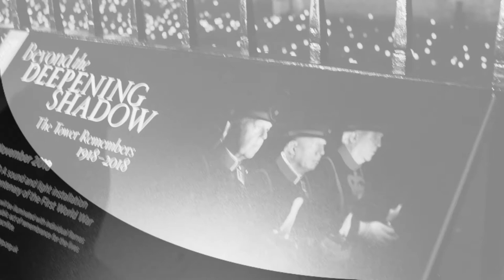Highlights from Bev and Shams Adventures - In Picture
Bev & Shams Adventures takes you through some of the highlights of travel adventures.

In 2018 Bev & Shams travelled to Sri Lanka - Ella Nine Arch Bridge, Dambulla, Kandy, Sigiriya, Galle.
Poland - Krakow -Auschwitz
UK - Dover, Rye, Camber Sands, Brighton, Tower of London, Kensington Palace, Winter Wonderland in Hyde Park.
on DFDS to Dunkirk France

Start: 00:00
Sri Lanka: 00:10
Brighton, UK: 00:35
Poland: 00:43
Dover, UK: 0:57
Rye, UK: 1:00
DFDS: 1:13
Dunkirk: 1:20
Tower of London Remembrance Day: 1:31
Kensington Palace, UK: 1:40
Winter Wonderland, Hyde Park, UK: 1:43
Subscribe: 1:57

OUR EQUIPMENT

OUR WISHLIST